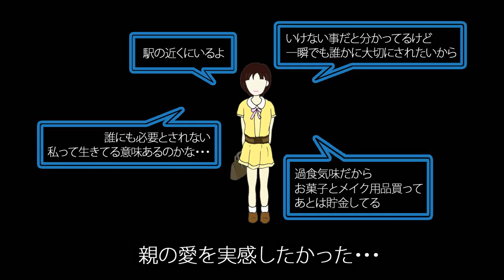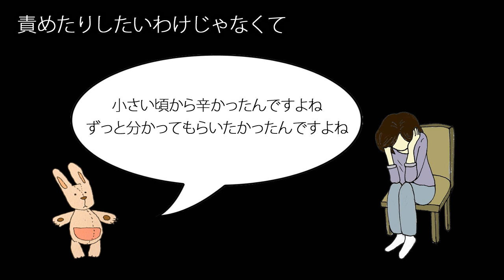█▄█ █▬█ ｢声にならないＳＯＳ｣ MV 悠々ホルン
声にならないＳＯＳ

帰る場所は冷え切ったケンカの絶えない家
キミは今日もそのイライラを聞いてあげるんだね
いつも無関心な態度、寂しさでいっぱいで
キミはメイクをして真夜中街へと消えてゆく

親の愛を実感したかった・・・

荒れた部屋はキミの心の姿そのままで
大嫌いな自分に沢山罰も与えた
いつしか問題児扱いされ始めたキミの
言葉に真剣に耳を傾ける人は無く

眠れない夜ひとりで泣いてた

子どもが何故荒れるのか
子どものせいにしていないか
子どもが何故睨むのか
大人達よ目をそらすな

辛い子ども時代を送った大人達が
今も当時の悲しみを叫び続けて
抑えきれなくなると
子どもに八つ当たりしてまた自己嫌悪
悲しみしかない

責めたりしたいわけじゃなくて
子どもがもし消えてしまったら
悲しむのは誰なのか
苦しいだろうけど子どもの心は決して突き放すな

子どもがただ愛されたいと
願う姿が見えているか
どれだけ我慢してきたか
口には出来ない願い

子どもが何故暴れるか
子どもが何故閉じこもるか
子どもが何故泣いてるか

帰る場所は温かい笑顔が並ぶ家
子どもはいつまでもそれを望み続けているんだよ